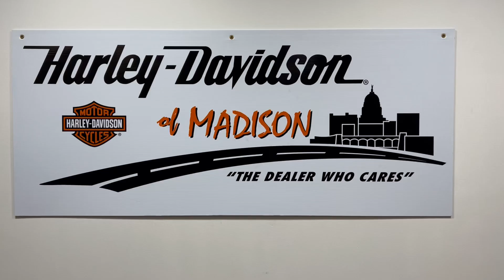2002 XL1200C SPORTSTER JADE SUNGLO 145162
2002 XL1200C SPORTSTER JADE SUNGLO 145162